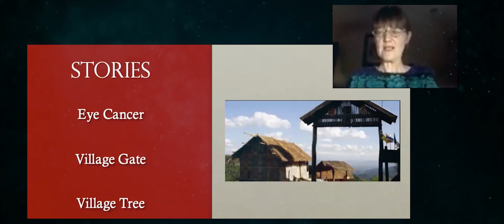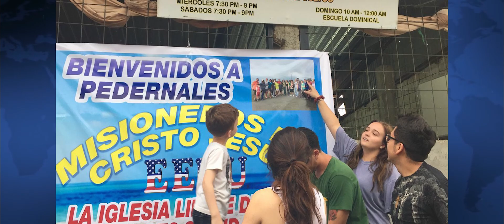CMM Theology Graduation 2019-Look what the Lord has done!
We are really blessed with amazing students in the US and globally, all hungry to grow in the Lord and releasing the Kingdom of Heaven now!  Offering affordable Christian Accredited Degrees in Associates, Bachelors, Masters, Doctoral and Ph.D. Ideal for working families with most classes one night a week. Now accepting applications for new classes starting in September.